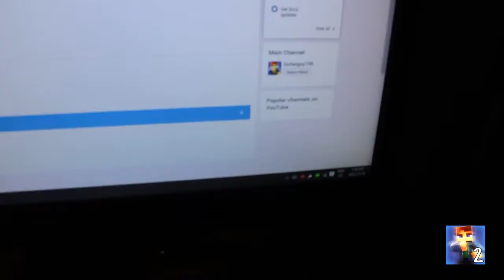Introduction to the Vlog Channel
Heyy, Declan here and Welcome to the video log channel!

On this channel you will be seeing updates, product openings and reviews, snippets of what going on in my life, and some funny videos with friends (maybe pranks and challenges).

(Small Introduction)
Hi, my name is Declan Aplin and I'm a 17 year old Youtuber. My channel is similar to every other channel, accept I post guitar videos as well as gaming commentary. I am currently in my last year of high school, so I'm not post as often as I want (because I need my education).

Schedule (Uploaded for 10:30am EST)

Mon - Gaming Video and Vlog

Tues - N/A

Wed - N/A

Thur - Gaming Video and Vlog

Fri - N/A

Sat  - Live Stream or Gaming Video (bandwidth dependent)

Sun - N/A